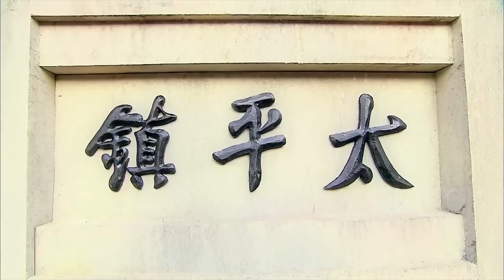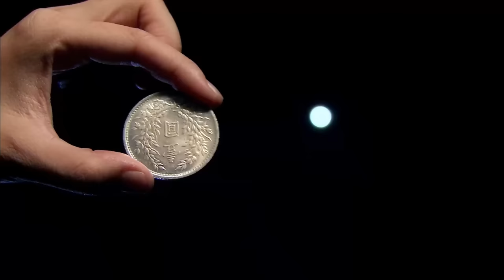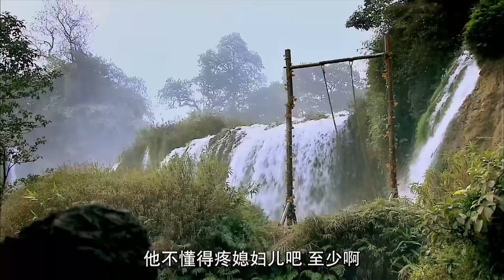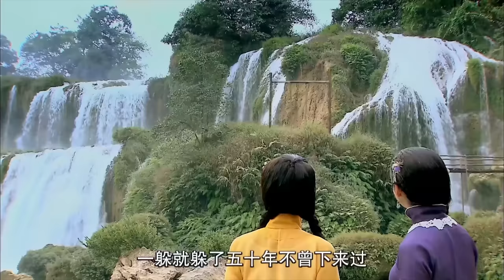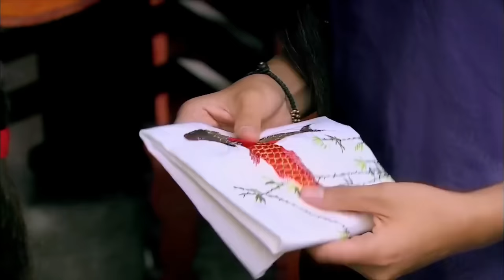【独播宅斗剧】传奇寡妇 01 | 少女寡妇成长为大宅掌权人的逆袭之路（李东学 / 叶璇 / 刘佩琦）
严歌苓高分作品改编
导演: 黄建勋
主演: 叶璇 / 李东学 / 方慧 / 刘佩琦
类型: 民国 / 爱情 / 伦理
制片国家/地区: 中国大陆
语言: 汉语普通话
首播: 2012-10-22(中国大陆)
集数: 33
单集片长: 40分钟